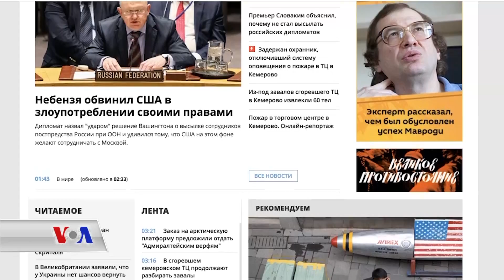کاردانەوەی ژمارەیەک وڵات لە بەرامبەر هەوڵی کوشتنی سیخوڕە ڕوسیایـیەکە لە بەریتانیا